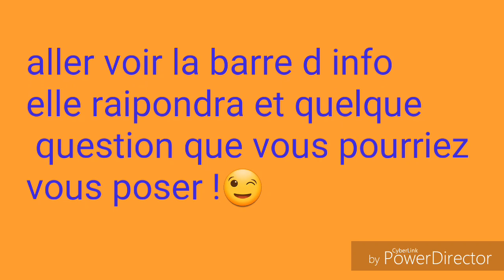Présentation de m'a chaîne !?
Les petites question

Mon Annif est le 7octobre
J adore les schleich
Ça vas fair 1ans que je les collectionnent
Je suis en 6ème
Je monte à cheval
je suis collectionneuse mais je possède aussi un centre équestre Schleich
Je préfère les vieux schleich je ne collectionne pas les nouveaux
Je m appelle Manon et j ai une soeur
J ai une autre chaîne qui s appelle mes rêves de de de poney

Voilà 😋

Pour ceux  qui me connaissent de bien puis longtemps oui je sais que je fessais des vidéos avent mes j ai préféré la recommencer à cause de deux trois trucs voilà